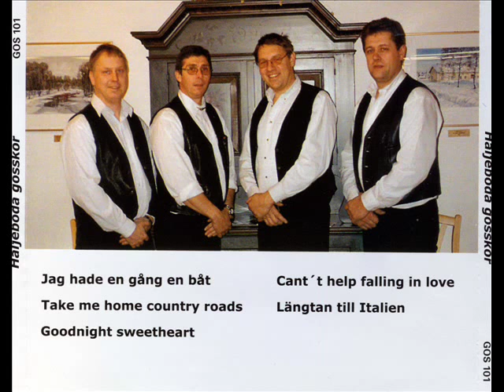Häljeboda Gosskör: Jag Hade En Gång En Båt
Lennart Wikstrand, Thomas Martinsson, Owe Magnusson, Tommy Olausson. Inspelad 2001